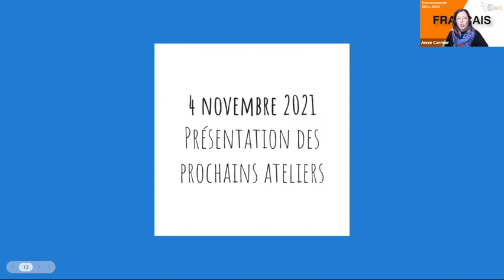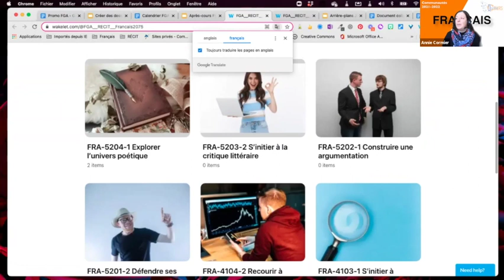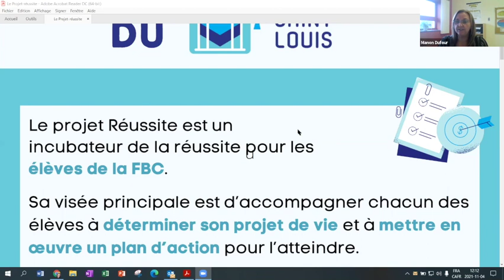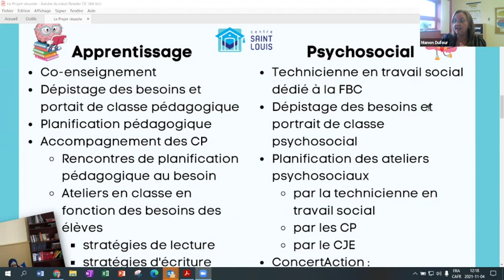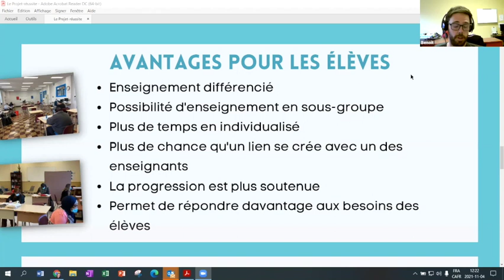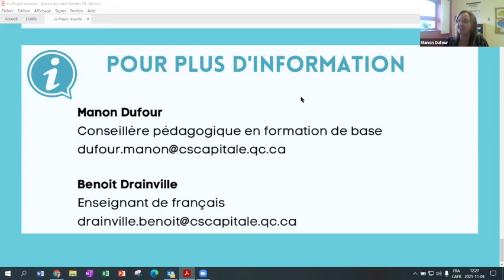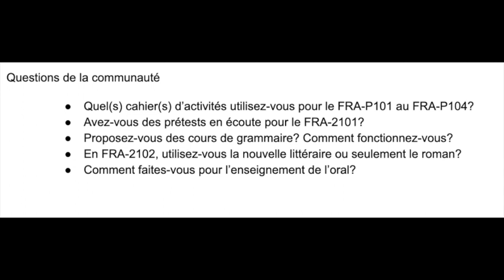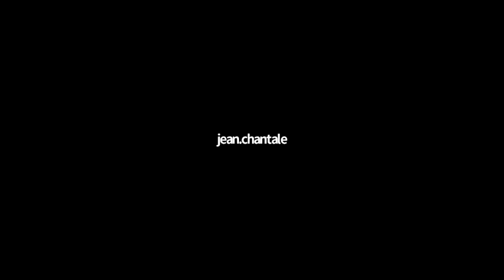Communauté FLE, 4 novembre 2021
Le service national du RÉCIT à la FGA du domaine des langues présente ses activités. On présente le projet Réussite qui se vit au centre St-Louis et on termine par un partage de matériel et pratiques.
Sommaire
0:00 Accueil et présentation
Le mot du RÉCIT domaine des langues en FGA
1:01 - Les ateliers à venir
3:43 - Trucs et astuce:le moteur de recherche Carrot 2
5:18 - Les dossiers documentaires partagés pour chaque cours

7:55 Présentation du projet Réussite du Centre St-Louis
8:57 - D'un point de vue organisation scolaire
19:59 - Concrètement en classe
26:11 - Période de questions et commentaires

31:51 Questions de la communauté, en vrac
• Quel(s) cahier(s) d’activités utilisez-vous pour le FRA-P101 au FRA-P104?
• Avez-vous des prétests en écoute pour le FRA-2101?
• Proposez-vous des cours de grammaire? Comment fonctionnez-vous?
• En FRA-2102, utilisez-vous la nouvelle littéraire ou seulement le roman?
• Comment faites-vous pour l’enseignement de l’oral?
43:30 En conclusion
Cette rencontre s'est tenue le 4 novembre 2021 et a été animée par Laurent Demers, agent de développement au renouveau pédagogique pour la FGA en Montérégie et Annie Cormier, conseillère pédagogique, service national du RÉCIT FGA langues.